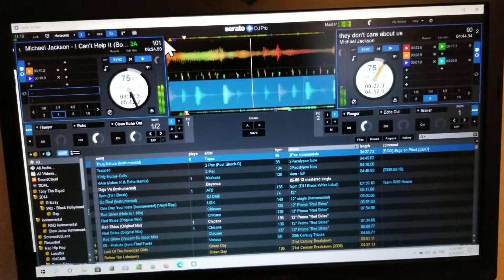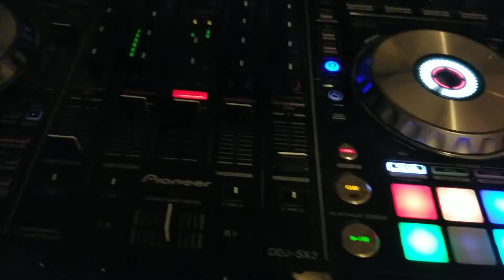Random Michael Jackson Mix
I'm gonna be doing a Michael Jackson smooth and chill mix, Slowed down, some chops here and there,